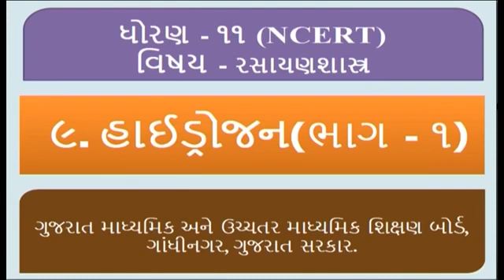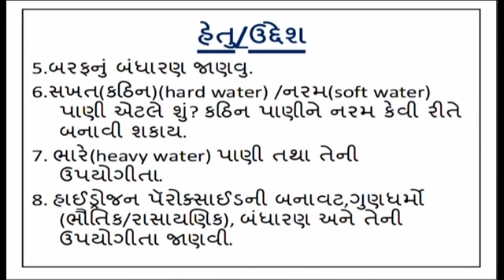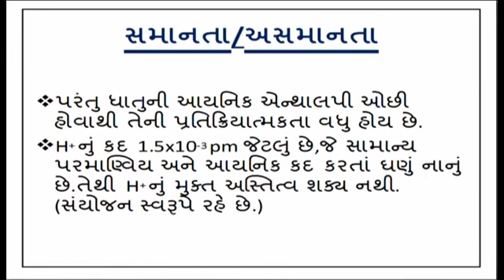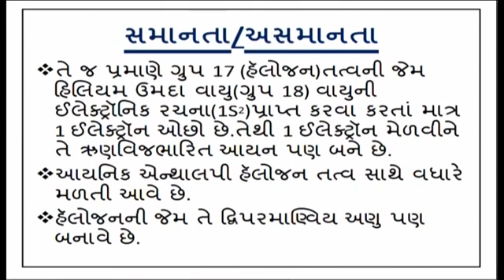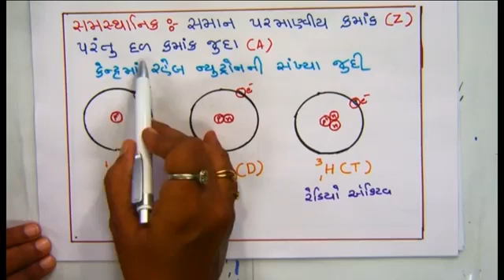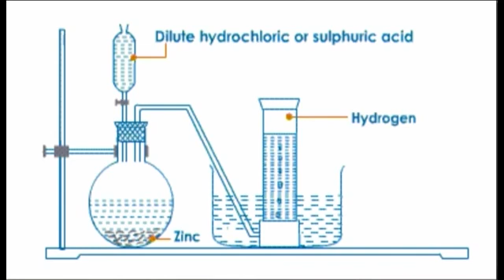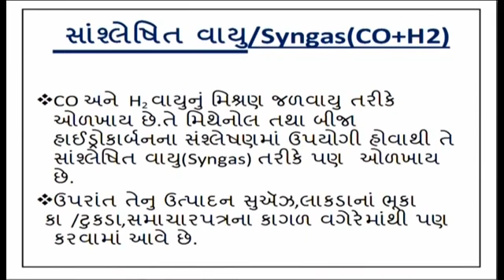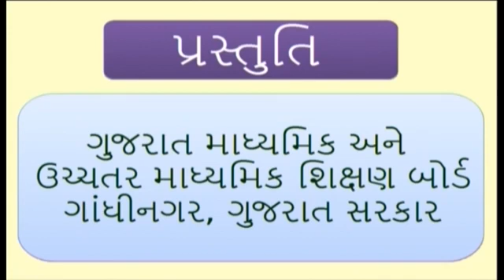STD. 11 Science Chemistry Unit-9 (Bhag-1)